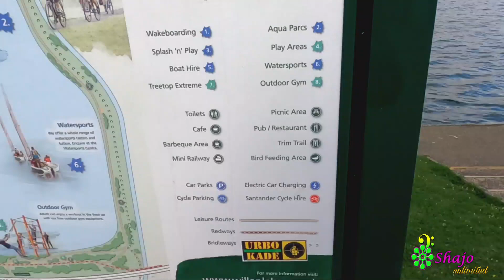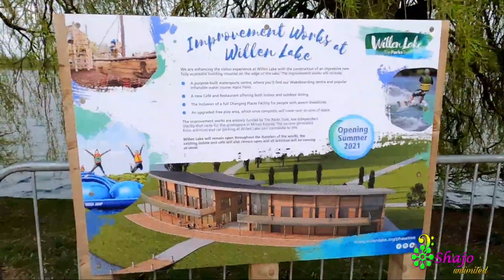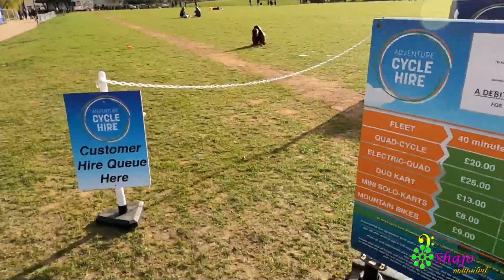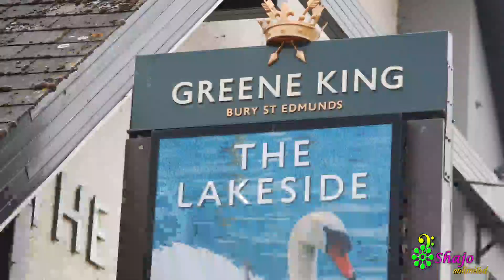Visit to Willen Lake London Milton keynes | Willen Lake activities and fun trip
Willen Lake is Milton Keynes most popular park attracting in excess of 750,000 visitors a year. It comprises 180 acres of landscaped parkland which surround around 100 acres of water across two lakes.Both lakes are balancing lakes. Enjoy amazing view of willen lake from this video